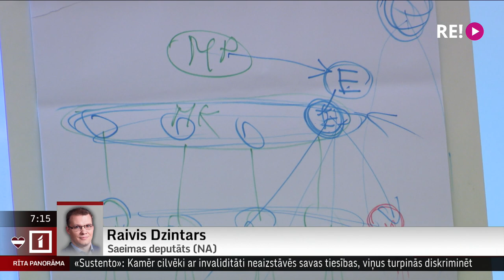Telefonintervija ar Saeimas deputāus (NA) Raivi Dzintaru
Un turpinot par jaunās valdības veidošanas sarunām, šobrīd esam sazvanījušies ar Raivi Dzintaru no Nacionālās apvienības.